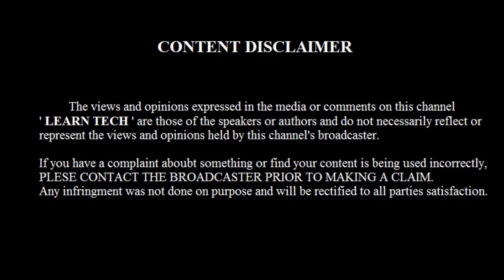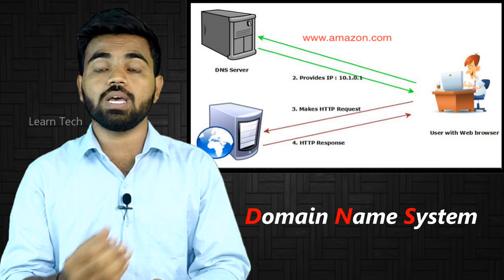How url works in tamil | DNS explained | Learn Tech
In this video you will see about how url worksin tamil , dns explained ,url explained in tamil,domain name system ,https,www,host name,domain name